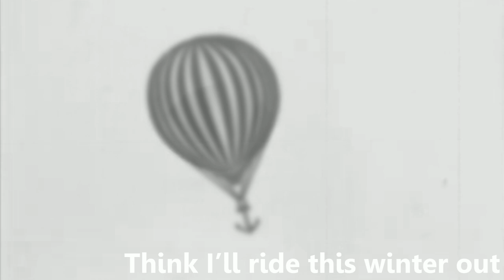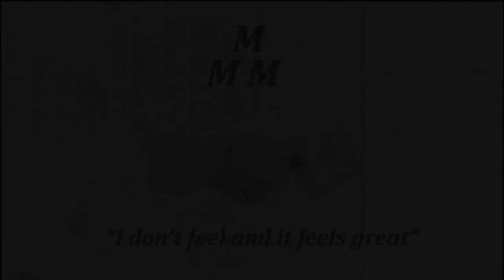Modest Mouse - Shit in Your Cut (Lyrics)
A music video I made for Shit in Your Cut by Modest Mouse.

I'd hate to be shit in your cut
But the package, it's gonna be late
I buried it in an abandoned lot
When I was young this is where I played

Dug under the fence with my claws
Smelled the cool dirt on my face
I wait until the hands fall off the clock
Spending dollars at the nickel arcade

I think I'll ride this winter out
I guess I'll ride this winter out

You echo from side to side
Pacing in your clumsy ballet
Well based on the books and clothes on the floor
I don't think that this is even your place

When the doctor finally showed up, oh boy
His fur was soaking wet
He said that this should do the trick
We hadn't told him what the problem was yet

We'll have to ride this winter out
This time we'll ride the ride out

With the straining and the comforting
You know everyone needs to go
But don't everyone go, don't everyone go
At once

Expulsion from an exoskeleton
From our mothers we arrive
Soft, sticky, cold
We arrive and then start to cry

Oh all those insects that I sent
Are trapped in my window once again
Empty their pockets out
And I'll sort it at the table

Line 'em up then shoo 'em off
Sure as hell that they'll get caught
In our window
Pockets full as they are able

The signs all flickering and buzz all night
Passing by you can hear them say, hey
Please won't you just come on in
Won't you please just go away

This time we'll ride the winter out
I guess we'll ride this winter out

I know everyone needs to go
At once

(I guess we'll ride this winter out x2)

At once

At once

(I guess I'll ride this winter out x2)

With the straining
And comforting

With the straining
And comforting

With the straining
And comforting

Don't everyone go, don't everyone go
At once

I'll have more coming shortly, this only took me 10 hours or so to make (including compiling footage and learning how to use AE). In the mean time, go check out Modest Mouser I get all of my inspiration from their videos, perhaps you will too!